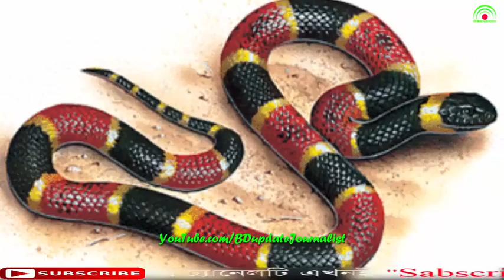ZZ SABIR. SK. Video